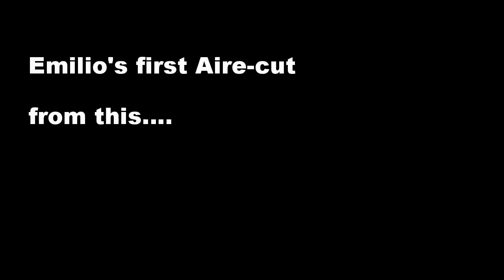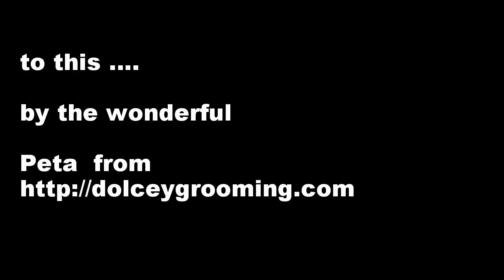FirstCut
Emilio's first Airedale cut ...